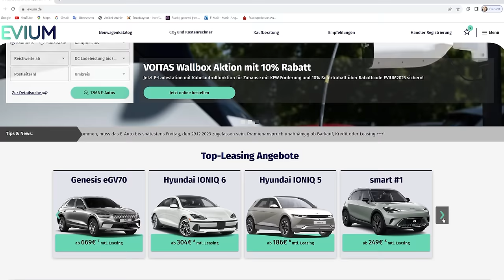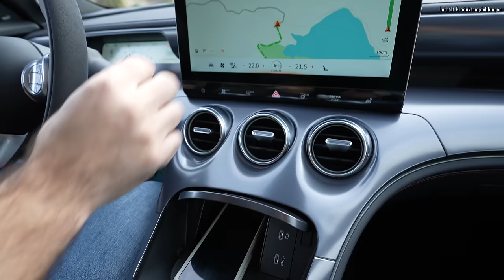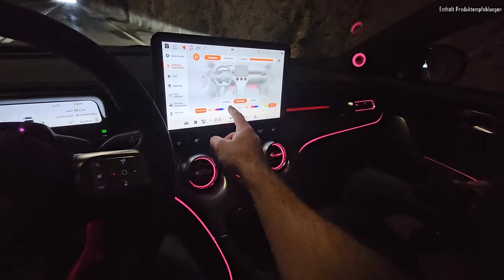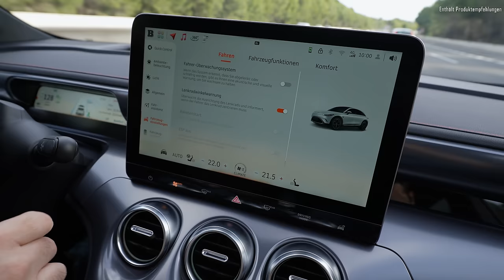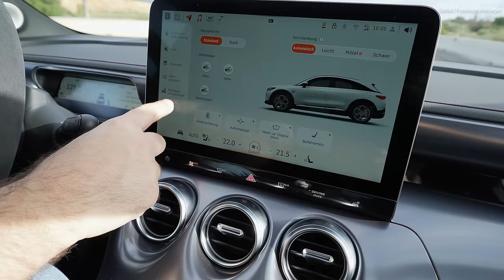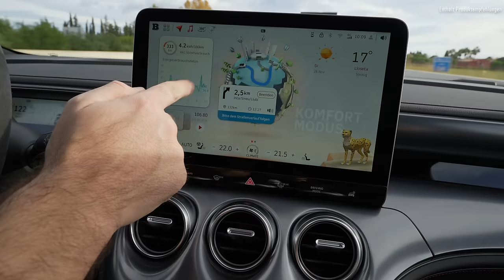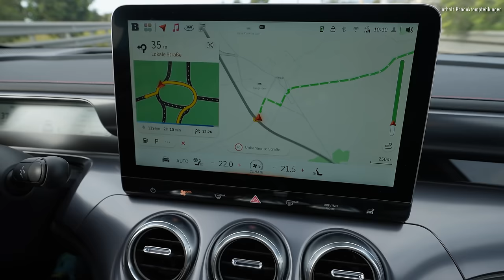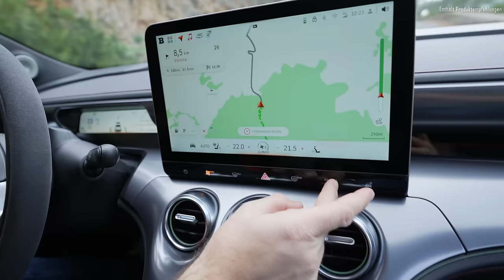Der Smart #3: Kauft man fürs Geld nicht eher ein Tesla Model 3?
Ein Smart im Vergleich mit einem Tesla? Das hätte es bis vor kurzem auch nicht gegeben... Aber der Smart kann viel - doch eben auch genug?

Kapitelmarken:

00:00 Was wir vergleichen
02:24 Grösse & Optik Vergleich
05:38 Kofferraum Vergleich
07:04 Service und Frunk
08:35 Innenraum Vergleich
15:16 Technik Vergleich
21:00 System Vergleich
27:20 Autopilot Vergleich
31:05 Matrix LED
32:32 Motoren, Fahrwerk Vergleich
36:04 Akku Vergleich
39:58 Ladetechnik Vergleich
45:02 Preise, Fazit

*Hier findet Ihr das neue Kuizy Car Maniac Dry Wash Wonder! findet Ihr das Mittel, mit dem Ihr euer Auto ohne Wasser waschen könnt! Der Hammer!!

*Hier könnt Ihr Elektroautos konfigurieren, finden und Gebrauchte checken UND unseren neuen Ladesäulen Finder ausprobieren:

Details zur Versicherung und den Bestimmungen des 10% Rabatts finden Sie

Ob 2er oder 3er Juice Booster: ich nutze den seit Jahren auf Reisen. Und mit meinem Link kriegt Ihr Adapter geschenkt - schaut einfach rein
Der Code: carmaniacdeal

*Hier findet ihr alle Infos zu IONITY und könnt auch gleich die App downloaden